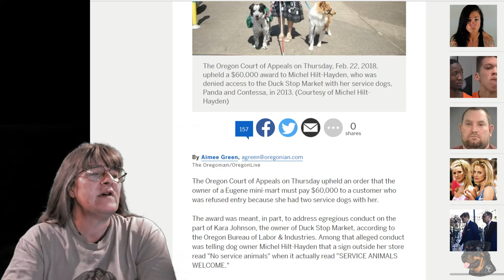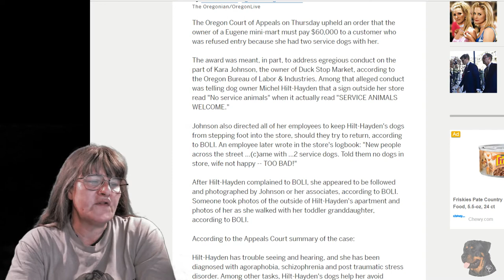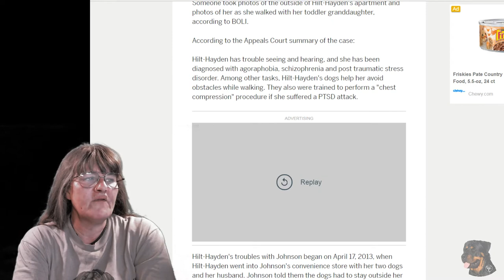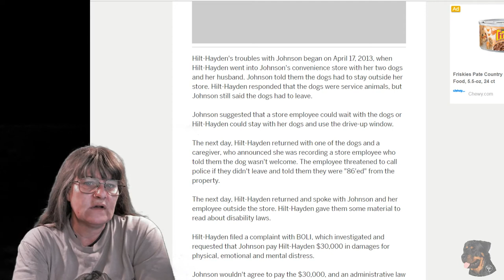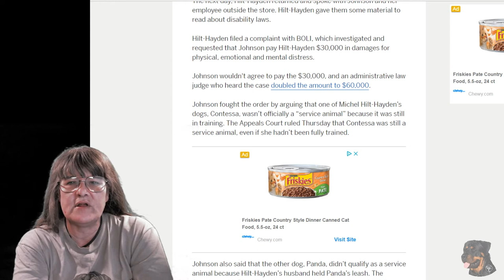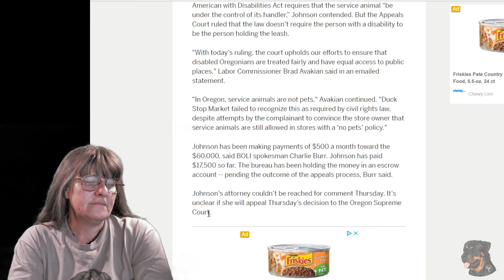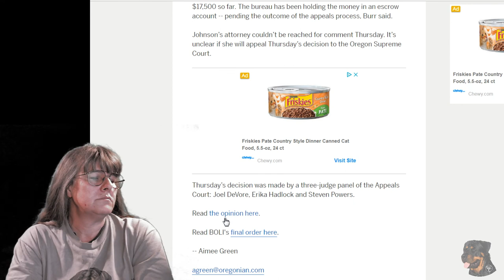Mini mart owner who shunned woman with service dogs must pay $60,000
Here's a good one...:)